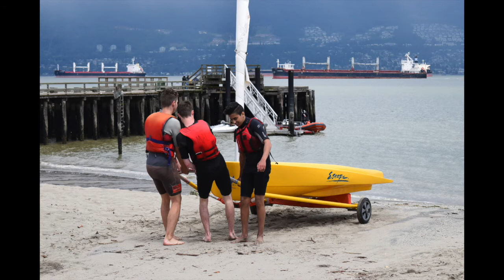Burnsview Sailing 2017